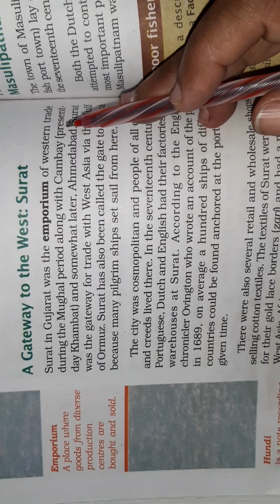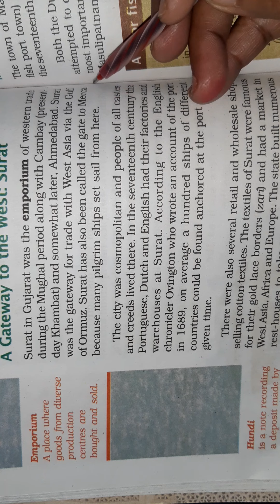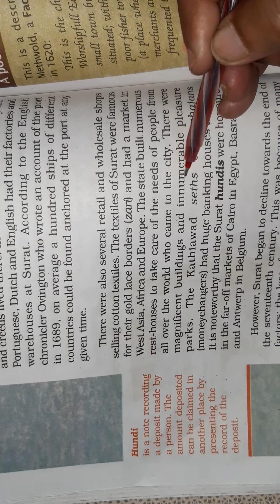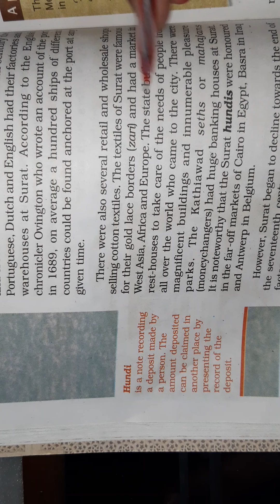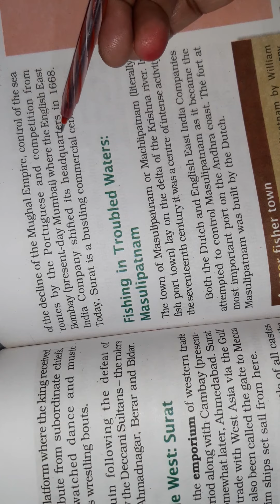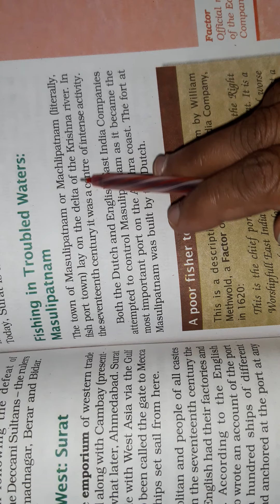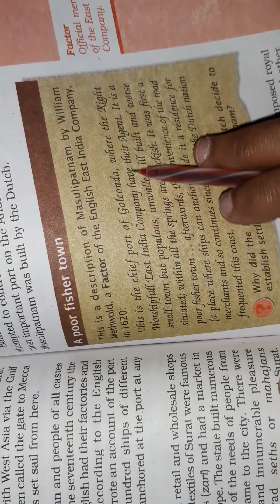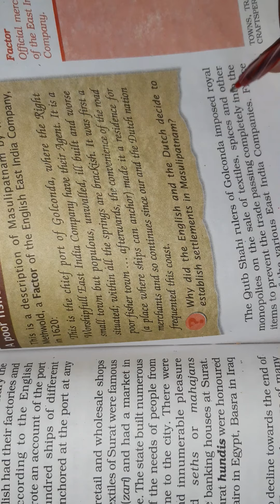Class 7 history chapter 6 part 6